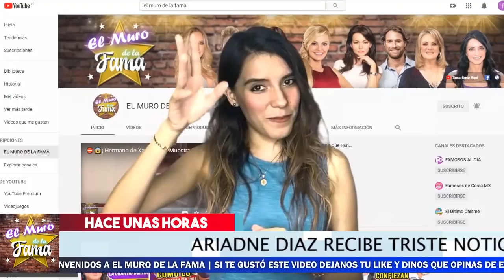😭🕸 𝗗𝗘𝗩𝗔𝗦𝗧𝗔𝗗𝗔 𝗔𝗿𝗶𝗱𝗻𝗲 𝗗𝗶𝗮𝘇 RECIBE ESTA 𝗧𝗥𝗜𝗦𝗧𝗘 𝗡𝗢𝗧𝗜𝗖𝗜𝗔, No Se Lo ESPERABA!. 𝗘𝗹 𝗠𝘂𝗿𝗼 𝗱𝗲 𝗟𝗔 𝗙𝗔𝗠𝗔.